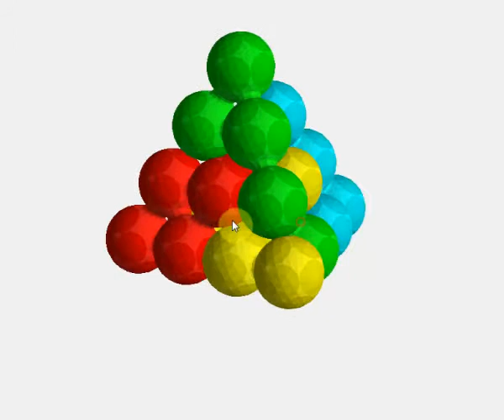Авторская деревянная головоломка Андрея Устюжанина "Пирамида из 20 шаров" 013